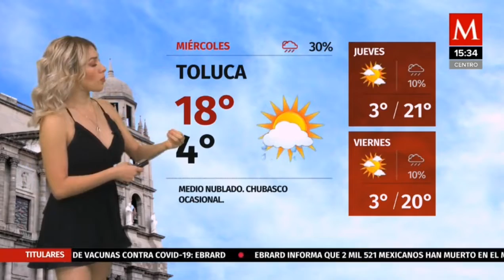Jessica de luna 2020 09 29